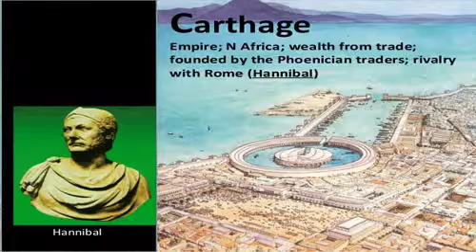HANNIBAL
FACTS ON FACTS